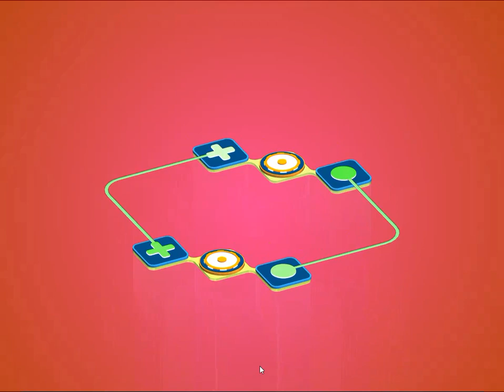Oxxo Walkthrough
Click and drag on a tile to move them around the board.
Your goal is to connect all the shapes to their respective shapes. Make sure two different shapes don't connect!